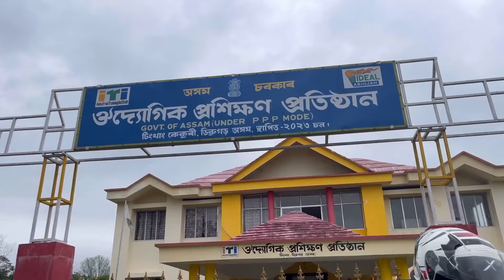SHORT FILM akhon kenkoi bonuwa hoi?Amr New SHORT FILM or location select hoi gol